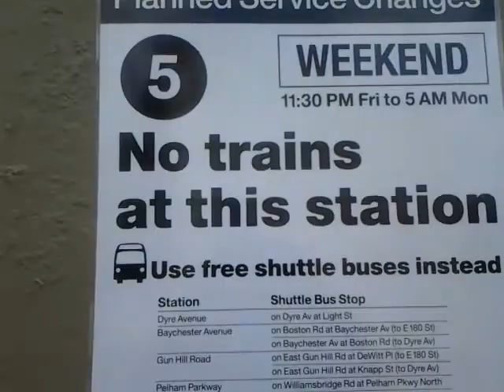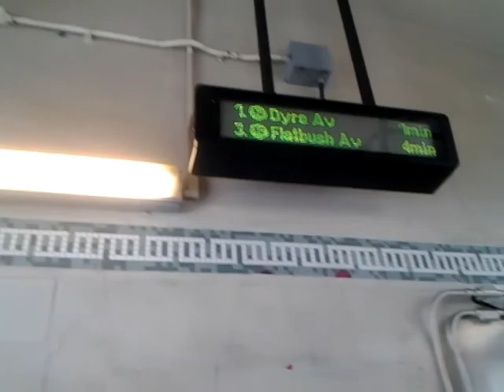Pt 87 outside & inside morris park subway nyc bx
Part 87 walking to morris park subway station located in the bronx nyc. . (Filmed with samsung galaxy rush)